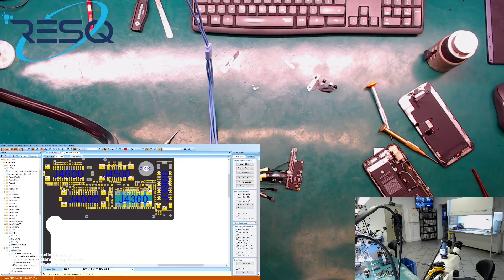Wasserschaden Handy-Datenrettung - 100% Erfolgsquote - So rettet man die Daten | iPhone XS Max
👋 Das iPhone dieses Online-Kunden erlitt einen schweren Wasserschaden und startete nichtmehr, wodurch der Kunde den Zugriff auf seine Daten verlor. Kein Problem für uns bei RESQ!
💻 Datenrettung vom Profi mit der höchstmöglichen Erfolgsquote oder Gerät defekt und auf der Suche nach einer professionellen Reparatur:

📍 Oder schau bei uns vor Ort vorbei:

RESQ
In den Lohgärten 24
66440 Blieskastel

Timestamps:
00:00 Über das Handy des Kunden
00:40 Der Datenrettungs-Prozess
14:55 Abschließende Worte / Datenrettung benötigt?